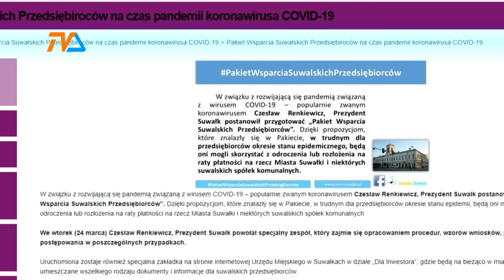Pakiet Wsparcia Suwalskich Przedsiębiorców |TVSUWAŁKI